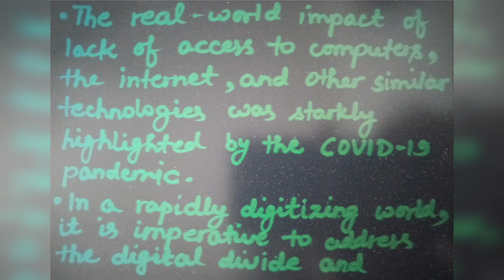World Computer Literacy Day (02 December), In News Current Affairs, Important Days and Dates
World Computer Literacy Day (02 December), In News, Current Affairs, Important Days and Dates, Helpful for Competitive Exams @theaspirantshivansh by Shivansh Srivastava